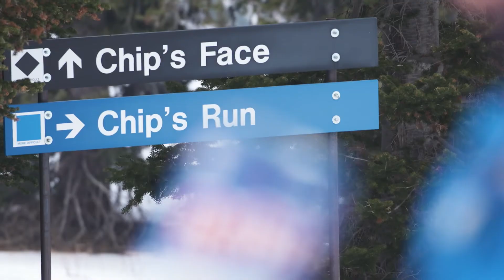Everybody loves Chip's | Snowbird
Chip's run, located off of Peruvian chair is one of the more favorited groomed runs offered on the mountain for skiers and riders of all abilities. There is no better place to enjoy a bag of Ruffles than here!

View Snowbird's full mountain report for weather conditions, lift and terrain status and more.